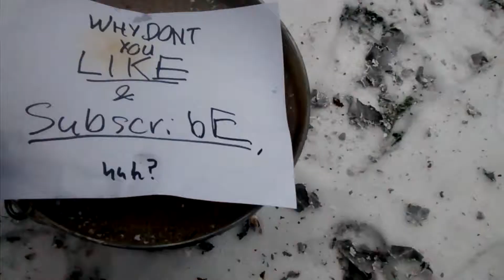Iffy Vlog #2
Irregularly updated video blogs from a bearded face.

I don't think this counts as a vlog, though, honestly.

But we talk allllllll about the puppies, x-files and the greatness of home made baked goods.

Did you ever have a security blanket? Reply in comments

Hi, Mom! Hi, Dad!!

Intro bed:
Flaws, by Vancouver Sleep Clinic